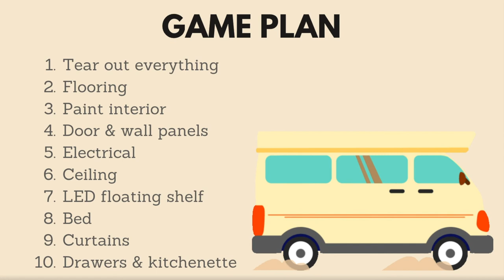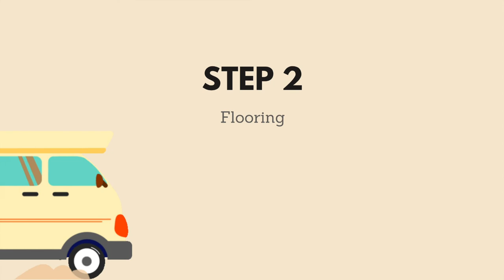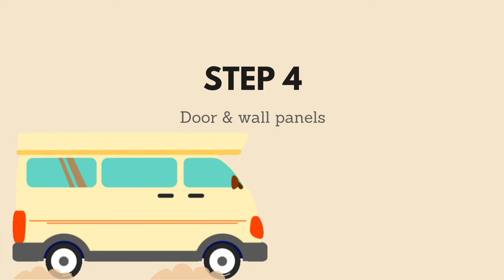Furniture maker builds DREAM VAN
BUDGET

$15,000 for the van secondhand
$1,200 for flooring, walls, electrical, and timber furniture
$480 for bed, curtains, and accessories

Beaches Furniture is based out of the northern beaches of Sydney, Australia